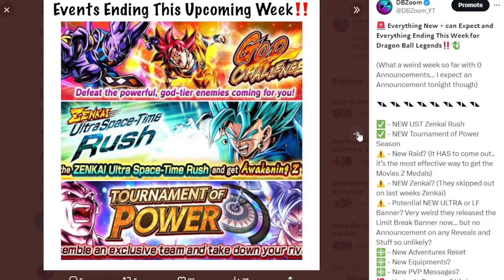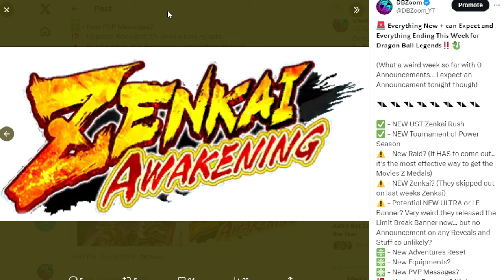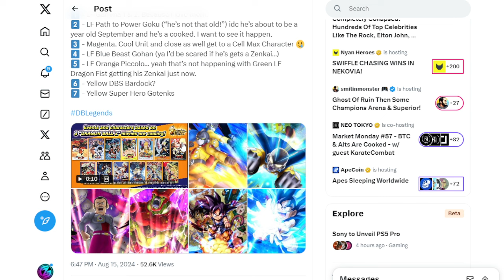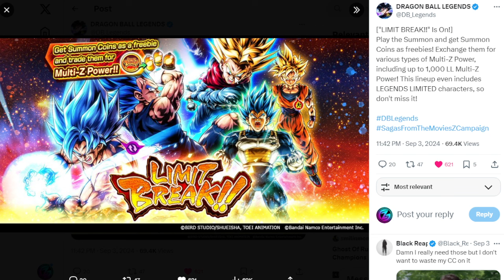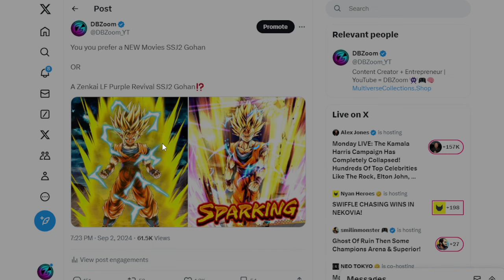🔥 NEW UPDATE INCOMING!!!! NEW EVENTS, BANNER + ZENKAI?!?! (Dragon Ball Legends)